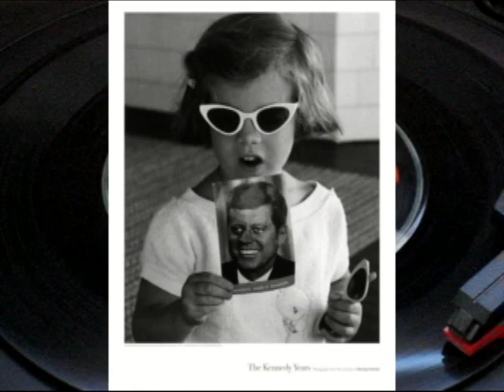My Daddy Is President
What does your Daddy do?